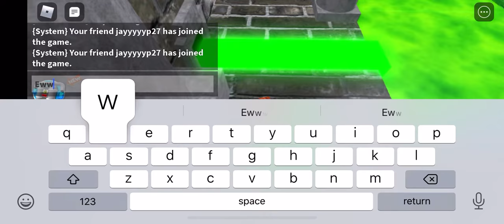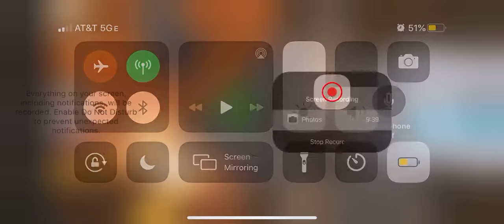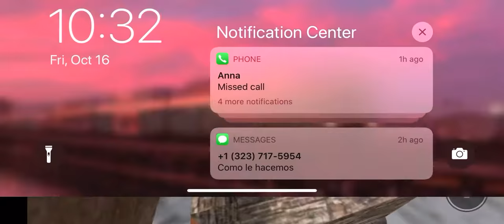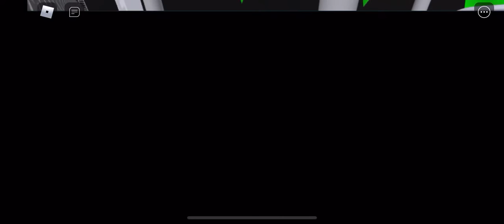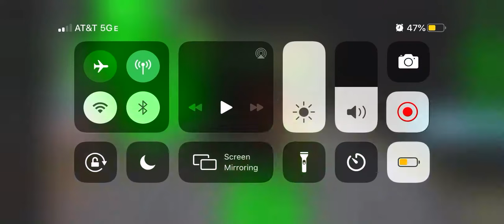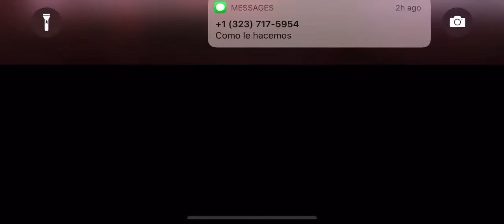Speed run of a obby